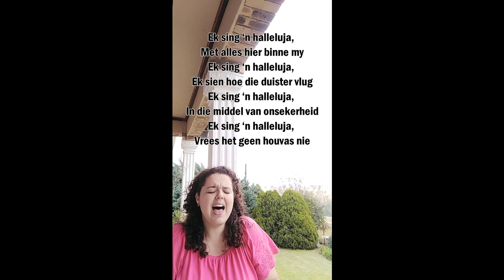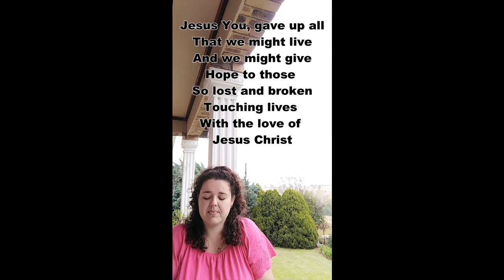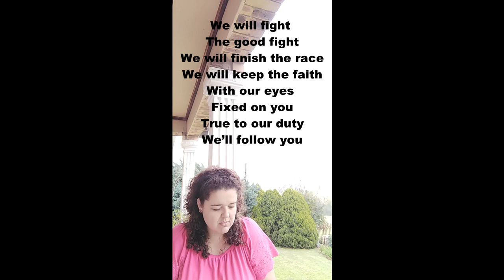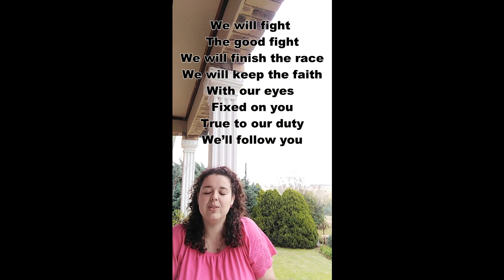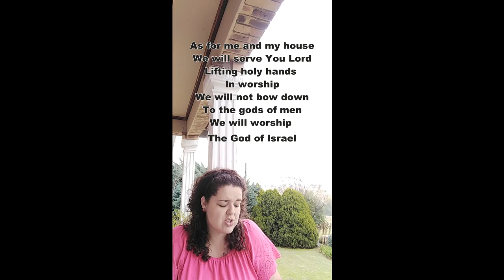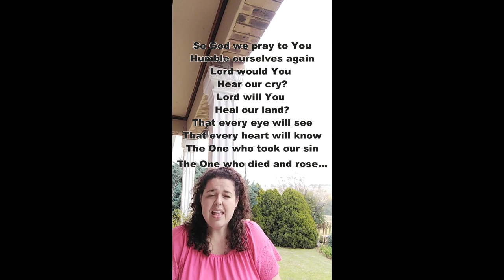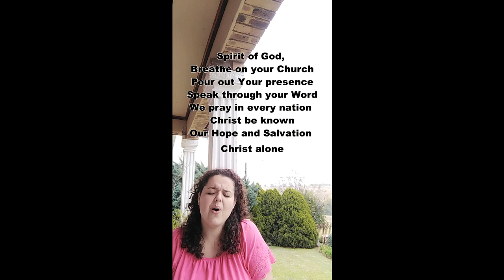19Apr Sunday Worship